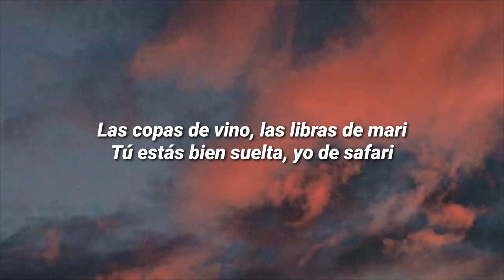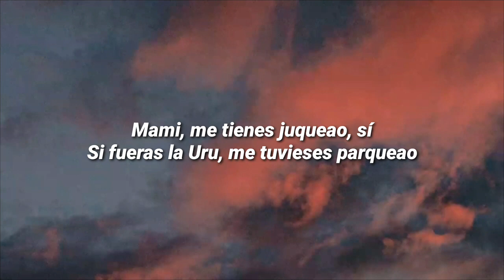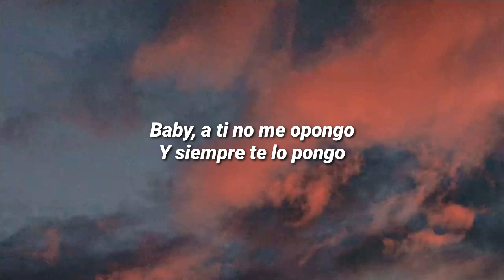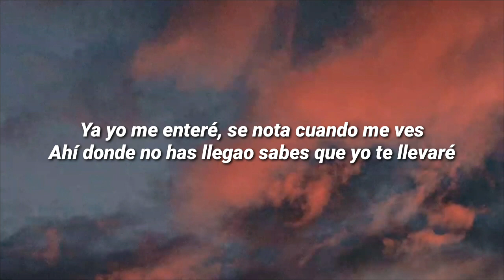Bad Bunny x Jhay Cortez - Dakiti (Lyrics)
Follow Candie -